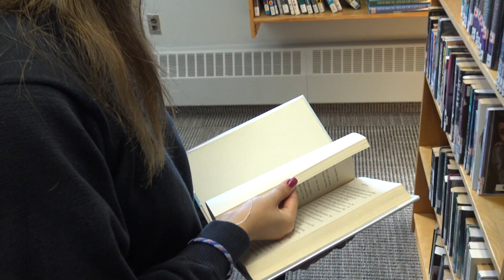Meet One of PC's Boarding Students from Mexico